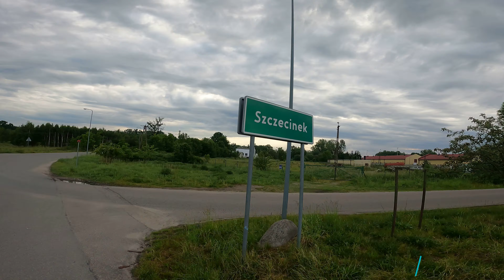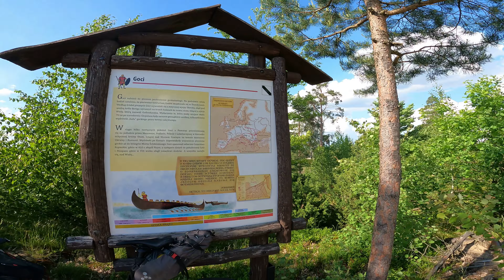Gothica Trail 2024 - Część 3/4 - Poszukiwacze Mitycznych Run Gotów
Jak dobrze wstać, skoro świt i pójść na rower…dokładnie takimi słowami rozpoczął się trzeci dzień mojej ultramarynowej przygody na Gothica Trail.
Ci z Was, którzy oglądali pierwszą i drugą część relacji filmowej z tej niezwykłej wyprawy wiedzą, że głównym zadaniem dzielnych wojowników i wojowniczek Odyna jest odnalezienie skarbu - magicznych run. Do tej pory udało mi się odkryć trzy. Zatem czas wyruszyć po kolejną!
Zapraszam Was na wspólną wyprawę, podczas której przemierzając ziemie Gotów w poszukiwaniu runy odwiedzimy wiele ciekawych miejsc. Ale nie tylko! Szlak Gothica Trail to również gwarancja pięknych szutrów i krajobrazów. Dzika przyroda, prastare lasy i zagubione w nich jeziora sprawiają, że każdy uczestnik znajdzie coś interesującego dla Siebie.

Gotowi? No to starujemy!

Z góry wielkie dziękuję za Wszystkie komentarze, które są zawsze dla mnie bezcenną informacją zwrotną. Zachęcam Was również do subskrypcji kanału, bo już wkrótce pojawią się kolejne relacje z imprez rowerowych (i nie tylko), które przejechałem w tym roku, a trochę się tego uzbierało.

📜 Runa Eihwaz opowiada o wytrwałości w dążeniu do celu, rozwoju duchowości, przemiany, wiary w Siebie i w to co robimy. Łączy w sobie dwa światy: fizyczny i duchowy, nieba i ziemi, czerni i bieli, życia i śmierci.
Jednocześnie Eihwaz to jedna z trudniejszych run, ponieważ uczy znaczenia kwestii trudnych – śmierci i życia oraz równowagi między nimi. Pokazuje sytuacje, które mają wymusić na nas elastyczność, Eihwaz pomaga zagłębić się we własne wnętrze, zaakceptować porażki, niepowodzenia oraz przekuć je na wytrwałość i pozytywną zmianę. To transformacja, proces, rozwój w poszukiwaniu siebie.
Jednym słowem idealna by wesprzeć wojowników i wojowniczki w ich zmaganiach z Odynem – strzegącym prastarej krainy Gotów.

🚴 Gothica Trail 2024 (czwarta edycja)
Dystans Czerwony 600 km
Przewyższenia 5000 m.
Limit 84 h.
🎵 Muzyka:
Jeżeli sam jesteś Twórcą i podoba ci się ścieżka dźwiękowa to korzystając z poniższego linku możesz uzyskać 2 dodatkowe miesiące po wykupieniu subskrypcji do dowolnego planu rocznego
📃 Spis treści:
00:00 Start
00:30 Wprowadzenie
03:00 Runa EIHWAZ
03:59 Ciemino, Ciemino i Ciemino
05:16 Szczecinek i wieża Bismarka
07:23 Droga na zamek
13:33 Człuchów i Zamek Krzyżacki
16:08 Bory Tucholskie
17:51 Kamienne kręgi Gotów Leśno
19:45 Run Away with Me
21:55 Kamienne kręgi Gotów Węsiory